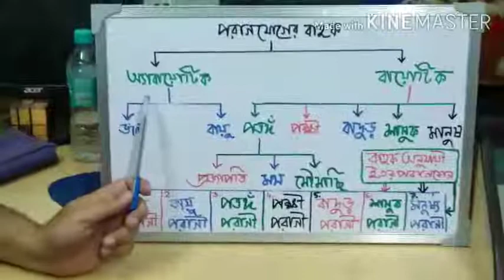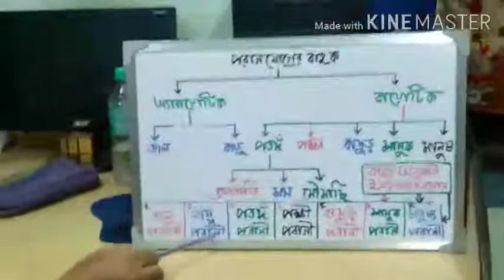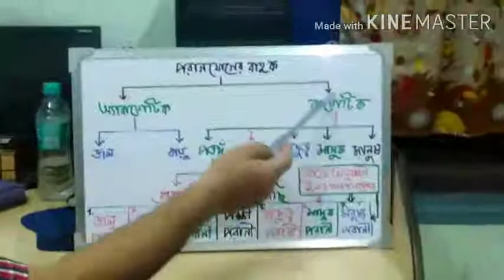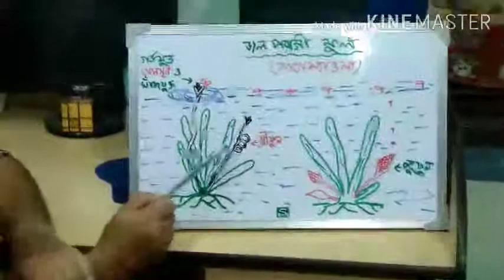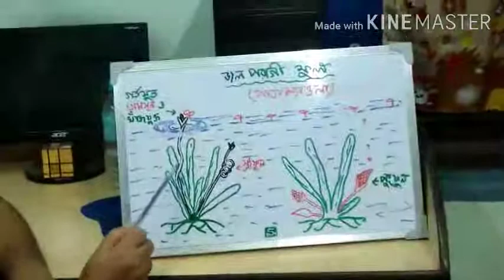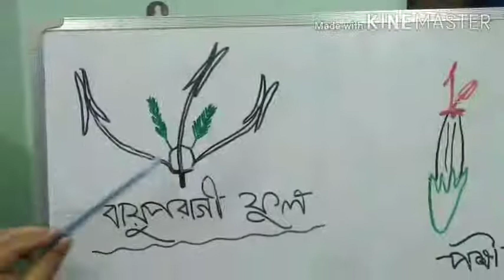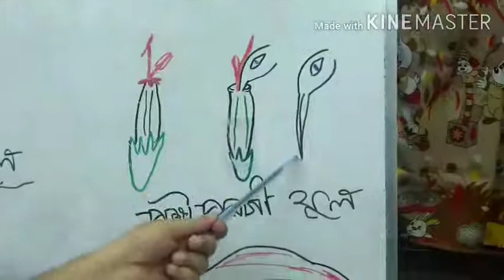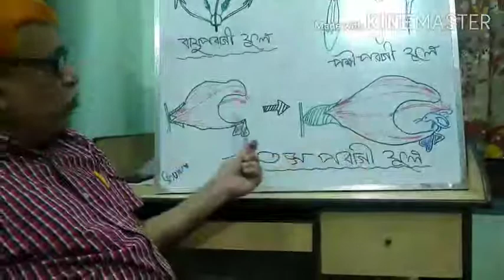Online class (X)-4 [ Agents Pollination ]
Life Science, Class X, Agents of Pollination, Teacher : Somenath Mozumder